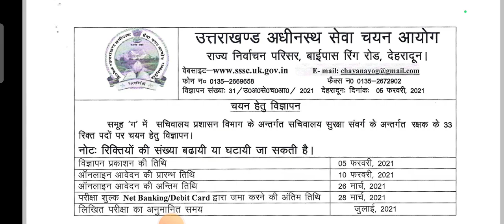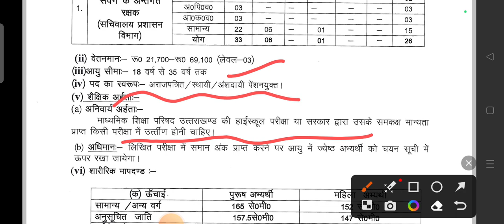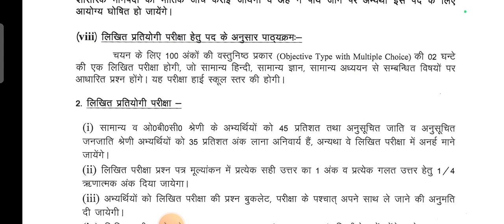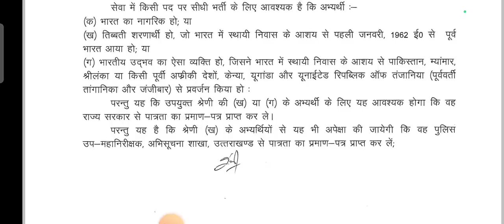UKSSSC New Jobs ll उत्तराखंड युवाओं के लिये शानदार मौका ll योग्यता केवल दसवीं पास ll